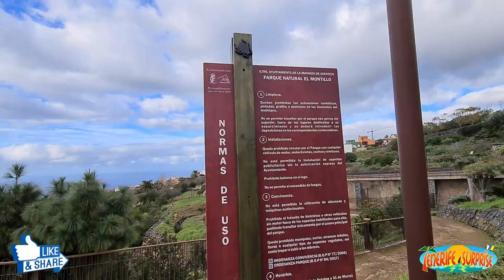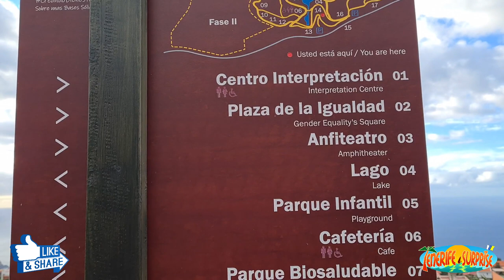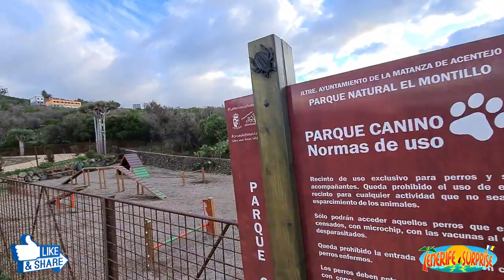PARQUE NATURAL EL MONTILLO | TENERIFE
Parque Natural El Montillo - Cosa visitare a Tenerife - Tenerife Surprise